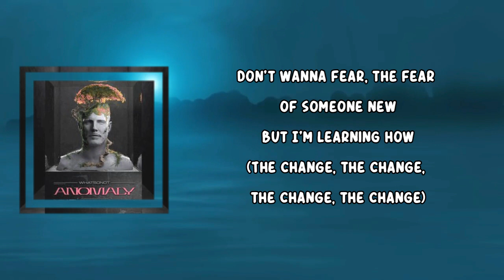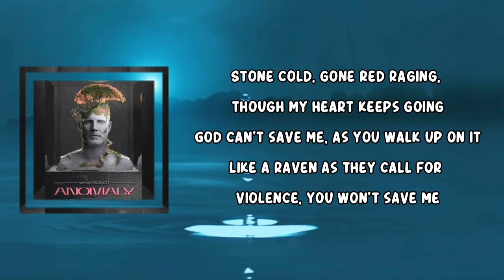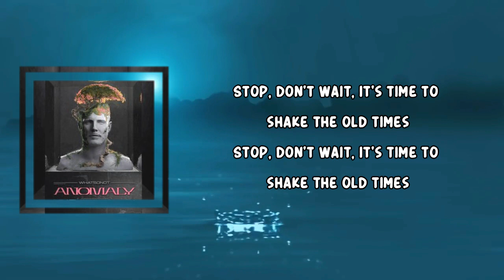What So Not - The Change (Lyrics)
The Change Lyrics:

Change the change the change the change the change

There's more from which I'm coming
Eye here for an eye. More from where I'm going
Forever tonight
There's more of that shit coming
Eye here for an eye. More from from what I'm knowing
Living in the lie
The change the change the change the change

Don't wanna fear, the fear of someone new
But I'm learning how
Don't wanna feel a moment without you
Are you somewhere else with someone

Stone cold gone red raging though my heart keeps going
God can't save me as you walk up on it
Like a raven as they call for violence you won't save me
Stone cold gone red raging gold though my heart keeps going

There's more from which I'm coming. Eye here for an eye
More from where I'm going. Forever tonight
There's more of that shit coming Eye here for an eye
More from what I'm knowing. Living in the lie

Stone cold gone red raging gold though my heart keeps going God can't save me
As you walk up on it like a raven as they call for violence you won't save me

Stop
Erase it's time to shake the all stars
Stop

Stop don't wait it's time to shake all times